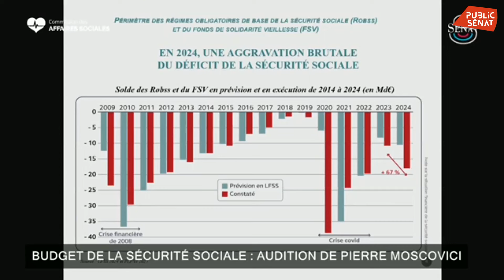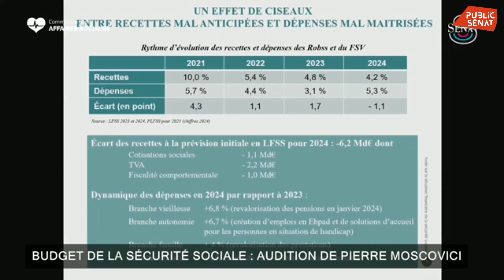Sécurité sociale : la dégradation du déficit dans les prochaines années « n’est pas soutenable »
Auditionné devant le Sénat ce 6 novembre 2024, le premier président de la Cour des comptes appelle à un « effort vigoureux de maîtrise du déficit de la Sécurité sociale ». Il considère que les économies inscrites dans le projet de loi de financement pour 2025 constituent un « quantum raisonnable » et qu’il ne « faut pas aller en deçà » de ce montant.